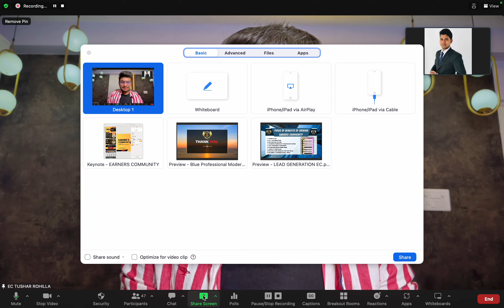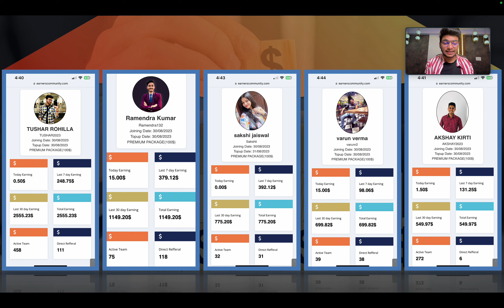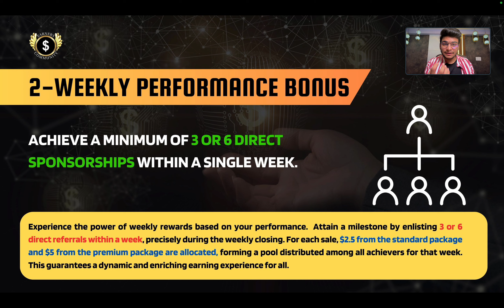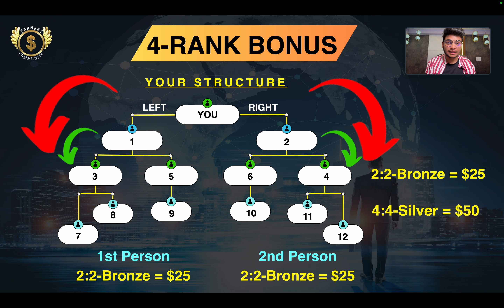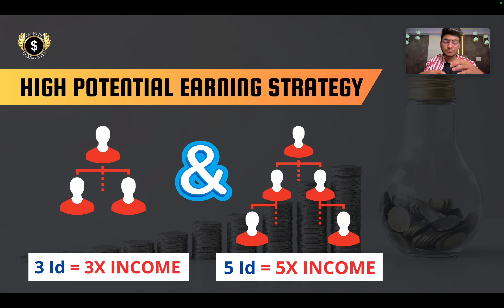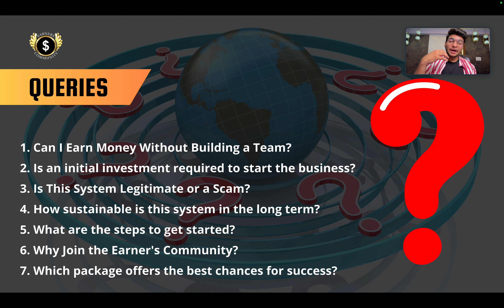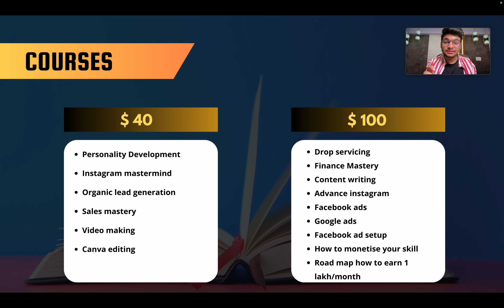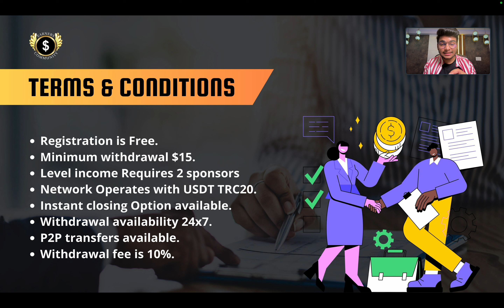HOW TO EARN 1LAC/MONTH THROUGH AUTOMATION | EARNERS COMMUNITY |TUSHAR ROHILLA